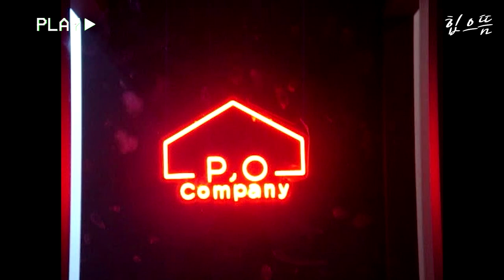바디프로필 영상 비밀번호 486 (사랑해)